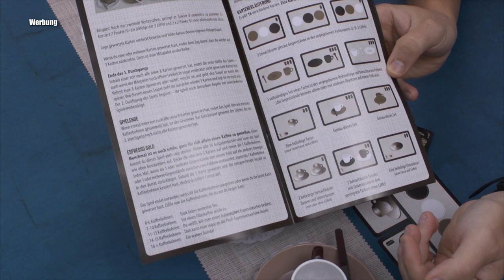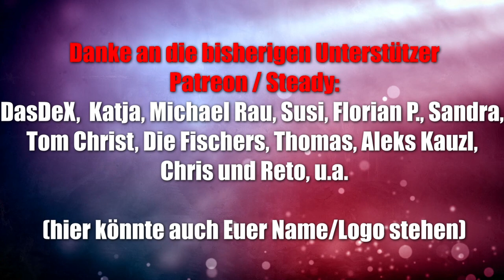Espresso Doppio (Hutter) - mit Kaffeetassen als Spielmaterial - ab 8 Jahren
Offizielle Infos des Verlags:
Mit Geschirr spielt man nicht? Stimmt nicht immer! Bei ESPRESSO DOPPIO ist das sogar unbedingt gewünscht. Die je drei Espressotassen, Untertassen und Löffel in unterschiedlichen Farben werden hier von zwei Spielern munter hin und her bewegt. Denn nur so können die gewünschten Kombinationen auf den Aufgabenkarten erfüllt werden. Wer besonders aufmerksam ist, am cleversten tauscht und so den stärksten Service liefert, hat am Ende die meisten Kaffeebohnen und gewinnt.
Der Verlierer darf danach gerne dem Sieger das nächste Heißgetränk zubereiten – auch dafür lassen sich die Sets nutzen … Das Spiel ist ein ideales Geschenk für alle Kaffefans und bietet zusätzlich eine Solo- und Mastervariante.

▬ Social Media ▬▬▬▬▬▬▬▬▬▬▬▬▬▬▬